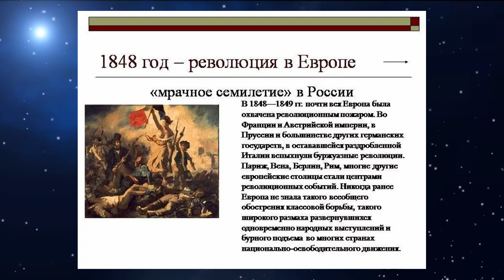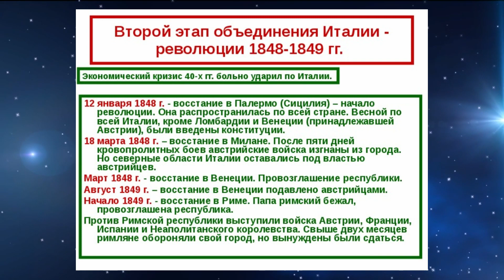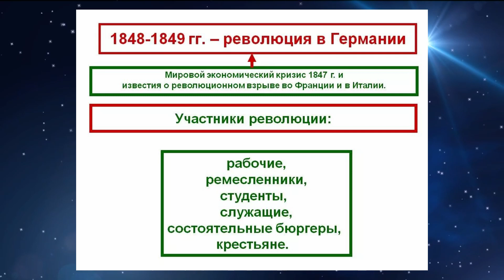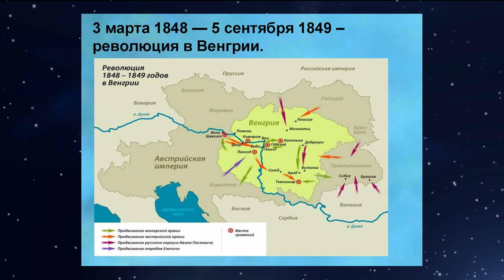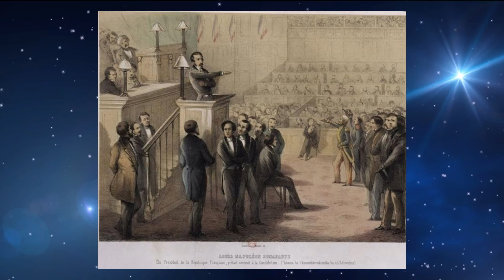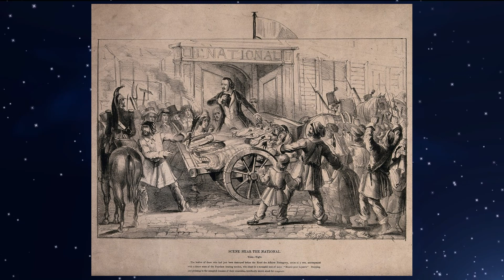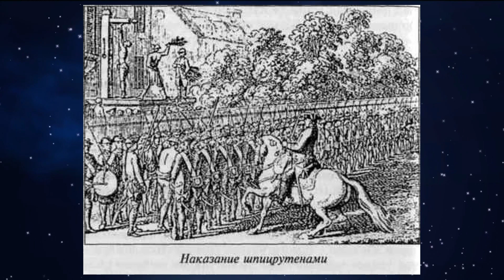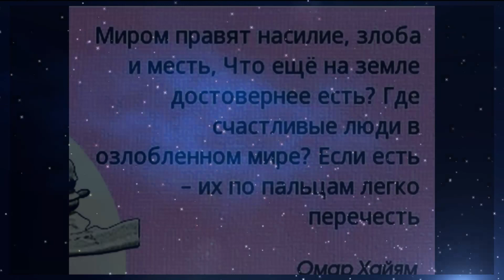Европа в конце первой половины 19 века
Продолжаем изучать историю завоевания мира. Эпоха 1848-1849 годы. Рабочие, бюргеры, булочники, грезетки и портнихи на баррикадах очень демократичной буржуазии
Этот ролик тоже тест на человек/раб/клон